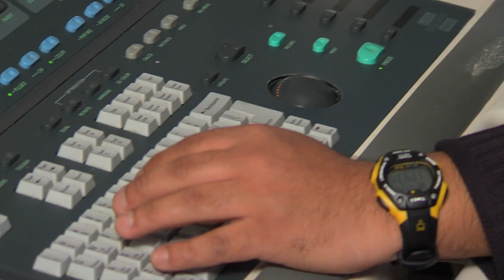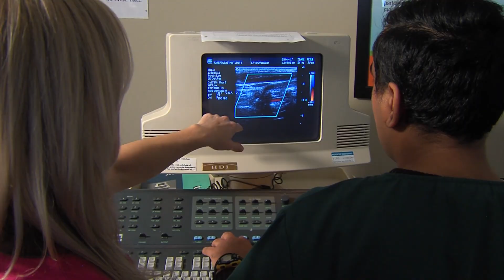Clifton NJ Graduate - 2017 Diagnostic Medical Sonography Iza Kekelia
Diagnostic Medical Sonography graduate Iza Kekelia shares her inspiration and passion for the ultrasound field and how she embraced American Institute as her school of choice. Her passion for treating patients with complete care inspires us all!